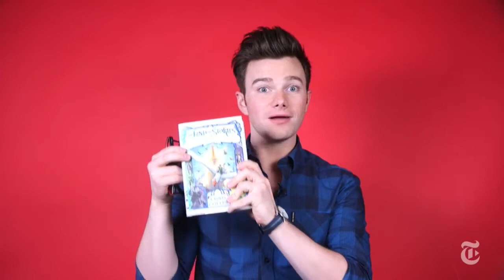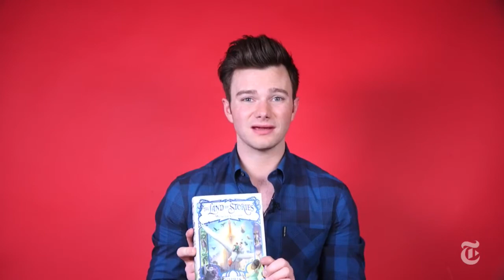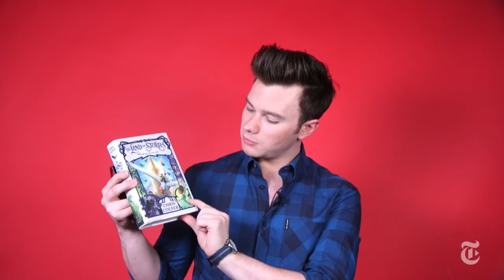Chris Colfer NY times fb live Q&A july 2017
Chris Colfer talks about his 6th TLOS book, the land of stories: worlds collide, and answers fans questions.